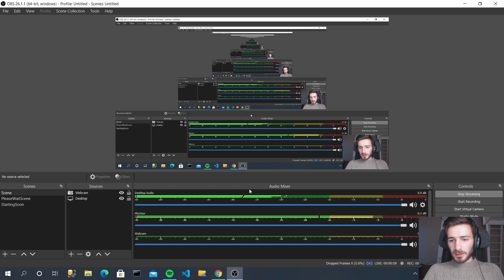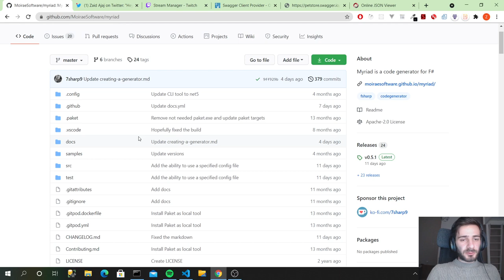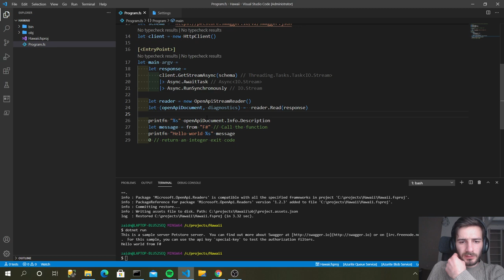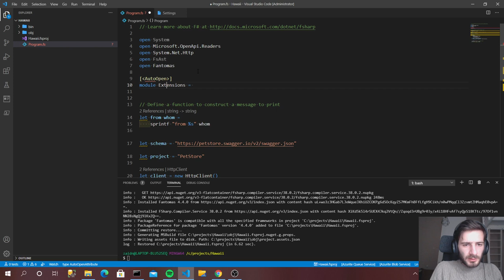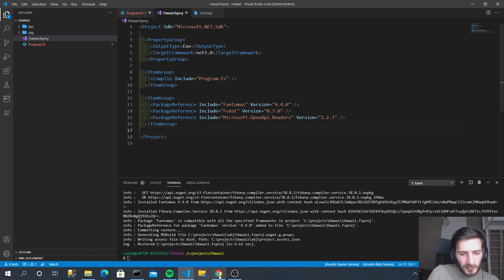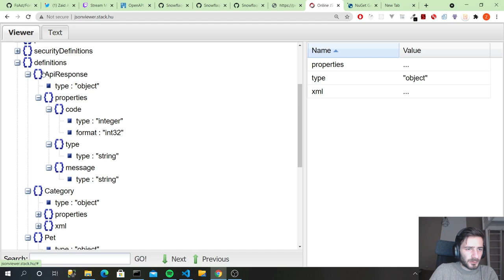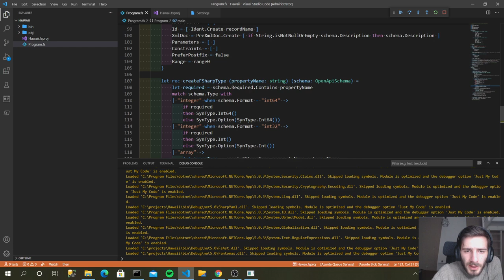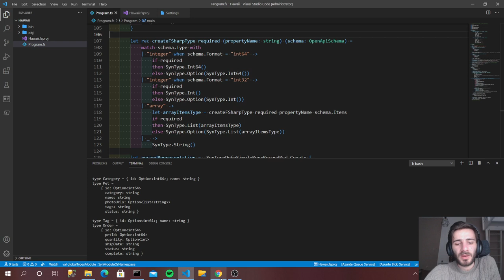Hawaii: F# code generation from OpenAPI documents - Part 1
In this video we start implementing Hawaii: a CLI tool that generates type-safe F# clients from OpenAPI documents and definitions.